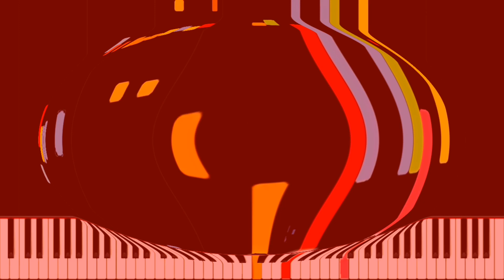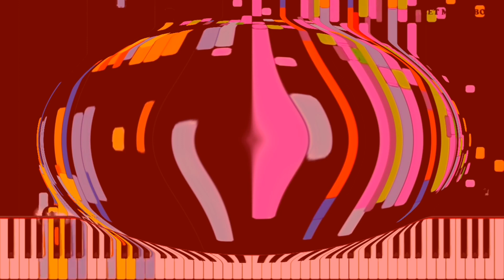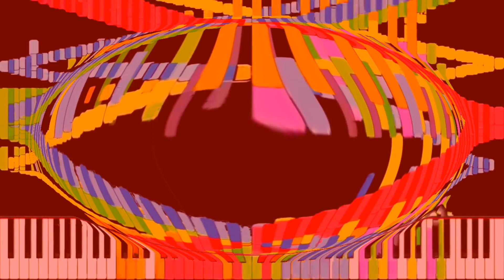RUSH ABCDEFG But It's A EARRAPED!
WARNING: Turn Down Your Volume Now!